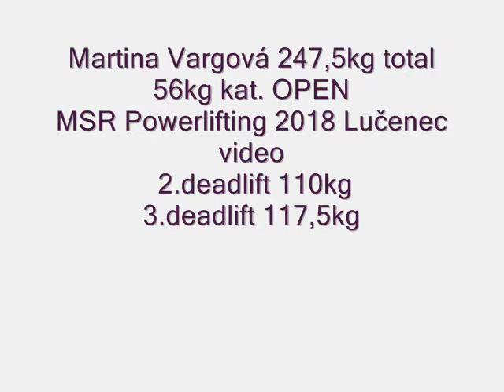Martina Vargová MSR Powerlifting 2018 Lučenec 247,kg total (56kg kat.)